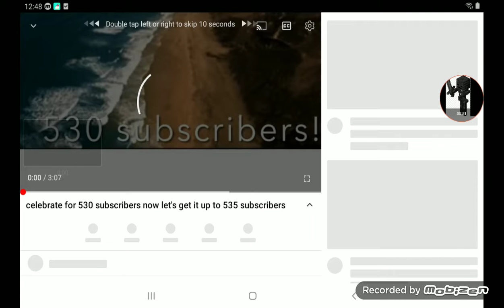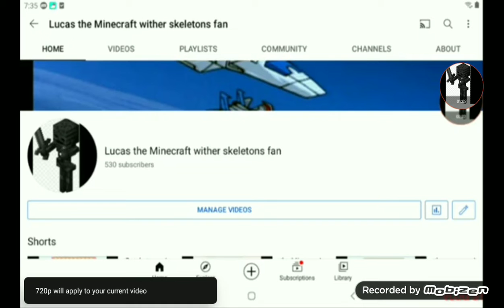celebrate for 535 subscribers now let's get it up to 540 subscribers